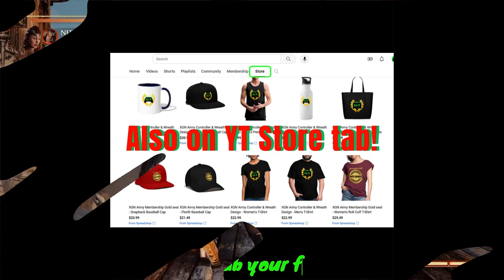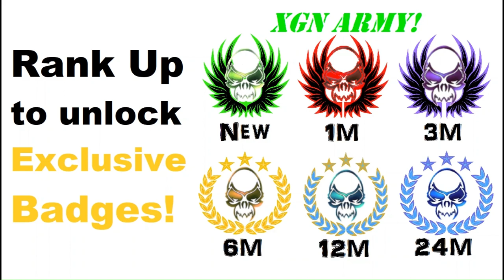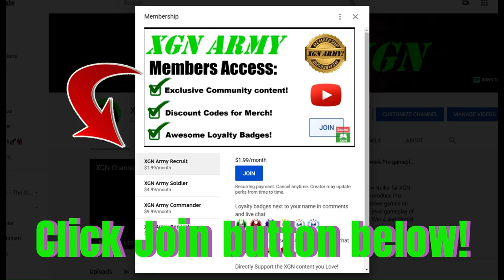MK1 how to unlock Motaro Kameo Mastery MAX Level Rewards!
Mortal Kombat 1 how to unlock Motaro Kameo Mastery MAX Rank skins, Brutalities and rewards! I reached Kameo Mastery max rank 15 to unlock these rewards VERY FAST following my CRAZY XP strategy.

Motaro Kameo gameplay with Brutalities in the Seasonal Tower in Gateway portal mesa, in Invasion mode Season 2 in MK1. Mortal Kombat 1 Motaro kameo mastery gameplay on Xbox Series X.